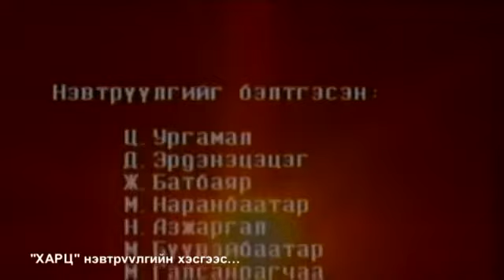Харц нэвтрүүлэг Монголын үндэсний телевиз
Батболд
Ариун хур ороогүй ч гэсэн
Анхны яргуй дэлбээлчих юм
Амжиж надад яриагүй ч гэсэн
Айлхан харц чинь үг хэлчих юм.
Алхах тутам сэтгэл сэргээсэн
Цэцгэн хээтэй дэлхий сайхан
Харах тутам итгэл төрүүлсэн
Халуун дотно харц харц сайхан.

Хээрийн намуун салхины илбээнд
Хээнцэр цэцэг наадан цэнгэнэ
Энхрий зөөлөн харцны аясаар
Эмзэг сэтгэл уяран баясна.

Алтран туяарах нарны туяаг
Дэлбээ нь чимэх цэцгэн өнгөтэй
Амьдрал ухаарах ариун хүслээ
Харцанд илтгэх чи жавхаатай